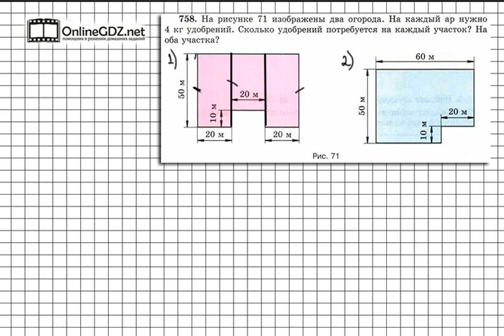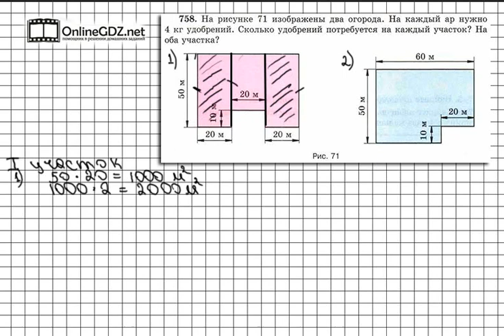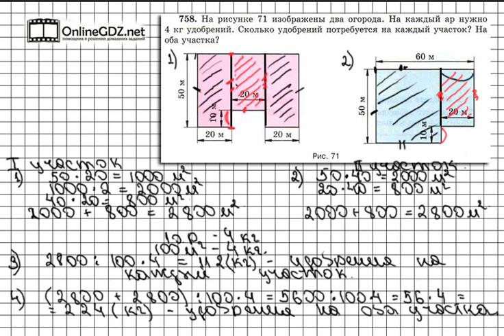Задание № 758 - Математика 5 класс (Виленкин, Жохов)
В задании 758 вам надо рассчитать, сколько понадобится удобрений для двух участков, если известно, сколько килограмм удобрений потребуется на один ар. Вашим помощником будет наше видео с решением.